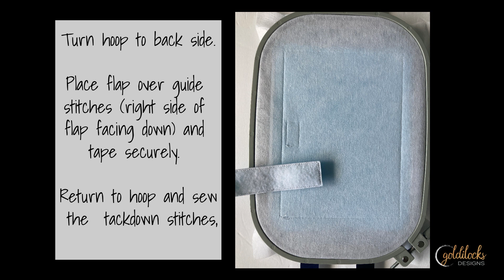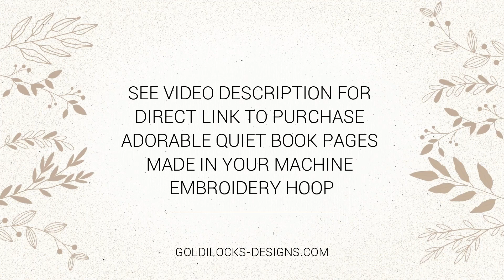How To Make A Back Cover Page For A Felt Quiet Book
This video shows you from start to finish how to construct the back page of a quiet book in your machine embroidery hoop.